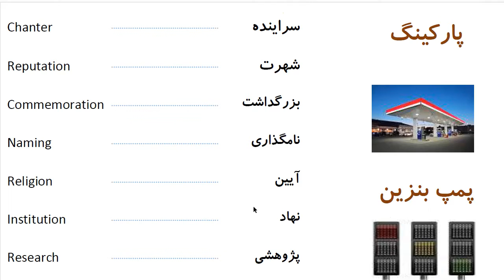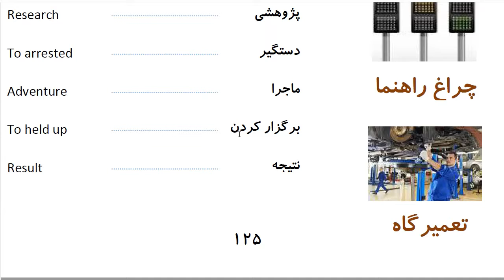Learn to Speak Persian FAST: For Advanced Students- Lesson 7- رانندگی - پارک کردن- Part 13